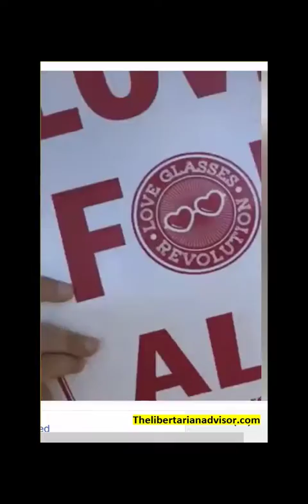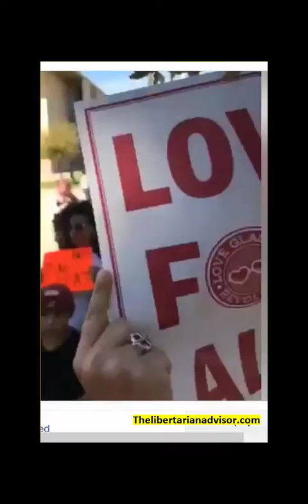Feminist are ok aborting 9 month old babies at Women's march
Feminists are ok aborting 9 month old babies at Women's march